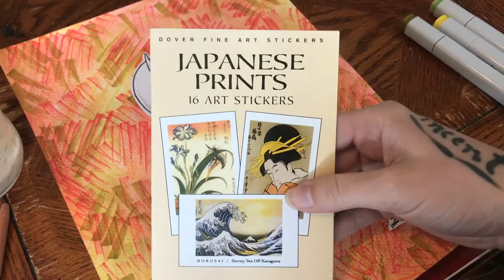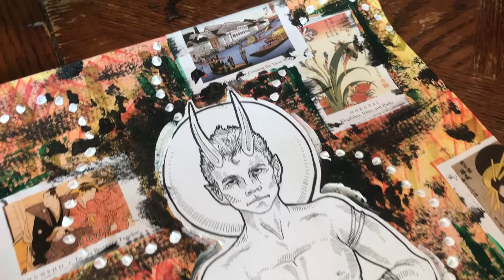"Tied Up in Things"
Real time paint and draw with me!
9" x 12" on watercolor paper.